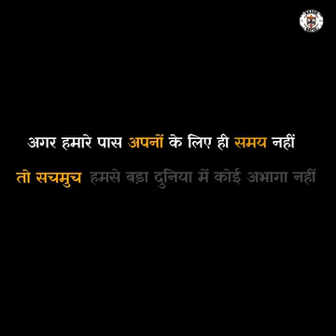जीवन की बहोत बड़ी सीख देता है ये वीडियो कृपया पूरा देखें!motivational speechrishta wahi baat nayi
जीवन की बहोत बड़ी सीख देता है ये वीडियो कृपया पूरा देखें!

motivational video,
motivational speech,
motivational,
stop wasting time et,
eric thomas motivational speech,
motivation,
stop wasting time motivational speech,
et motivation,
wasting,motiversity,
time,
speech,
eric thomas motiversity,
stop,
success,
eric,
thomas
2023 motivation
Motivational
berita viral
morning motivation
morning motivational speech
motivation 2023
motivation compilation
motivational speeches
motivational video
rishta wahi baat nayi
running motivation
study motivation
workout motivation
yeh hai mohabbatein
yeh hai mohabbatein serial
inspirational
family friendly
family vlogs
sad status